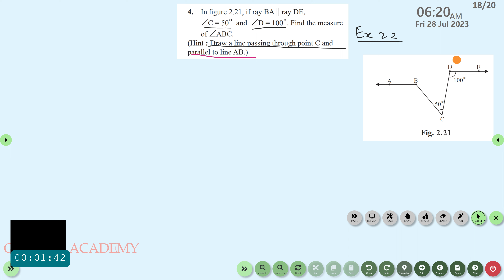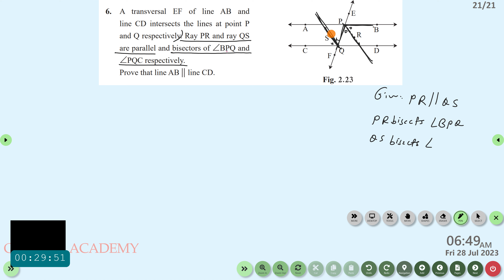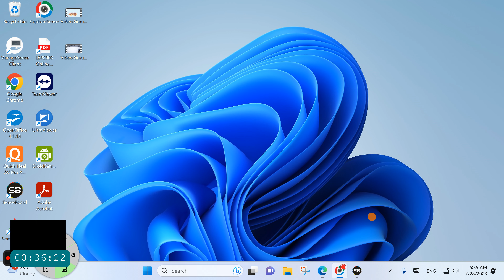Class 9/State Board Geometry/Ch: 2, Parallel Lines/EX 2.2 Q 4, 5, 6(most important ex of chapter)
Hello dear students, very warm welcome to the channel 'Math Guru'.
In this video, I have explained example no 4,5,6 of the exercise 2.2 of the chapter PARALLEL LINES of Class 9 State Board.
#:geometryclass9maharashtraboard